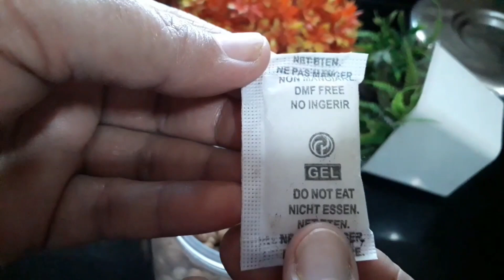सीक्रेट कुकिंग टिप्स ग्रहणी समय निकालकर जरूर सुने /Cooking Tips/Kitchen Tips in Hindi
Hello friends
I am kavita from India up. today I shared with you very helpful and important health and kitchen tips.

story
positive thoughts
cooking ideas
kitchen tips